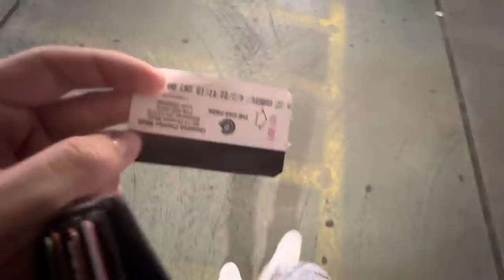Me and Britt went on our FIRST DATE ❤️❤️